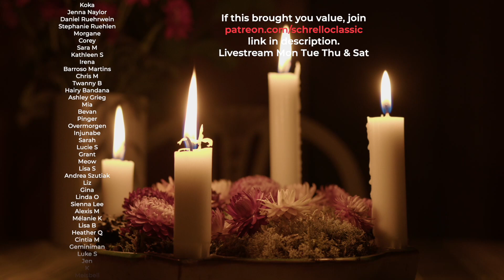The Ultimate Swedish Christmas Song - Jul, Jul Strålande Jul by Gustav Nordqvist, Cello Trio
Get into the holiday spirit with this live performance of the classic Swedish Christmas carol 'Jul, Jul Strålande Jul', composed by Gustav Nordqvist. Sing along and experience the magic of the holidays with this beloved traditional song. Whether you're of Swedish heritage or just a fan of festive music, this video is sure to get you in the mood for celebrating. So grab a cup of hot cocoa and join us as we bring the joy of Christmas to life with this performance. Don't miss out on this festive celebration of Swedish culture and traditions. Happy holidays!

0:00 - Intro
1:06 - Performance

If this bring you value, join the patron were I can give you exclusive posts and perks in return! Your support enables more music and content like this

High Value Classical Music Performance Into the New Media World

Hi I'm Schrello and I'm deeply passionate about music, classical instrumental music as a professional cellist especially, and how to combine it with the digital media space and the power it has to transform lives. The creator economy has the ability to create massive positive or negative change. There's never been a more important time to represent and pioneer classic quality musical performances entertainment live with an online community than now.